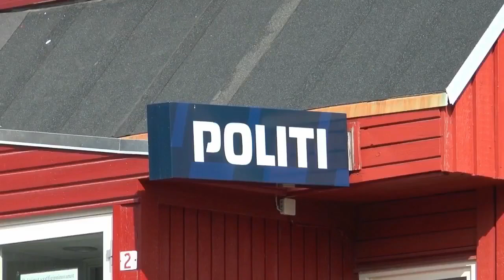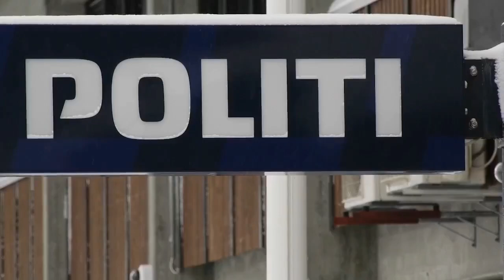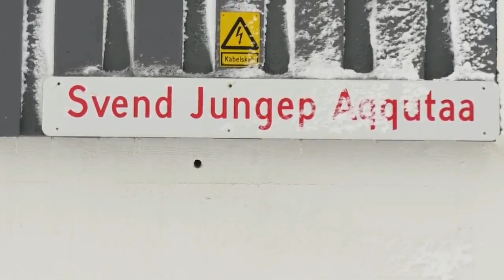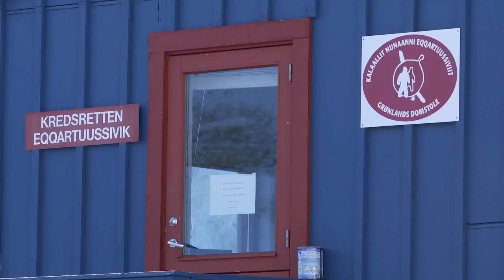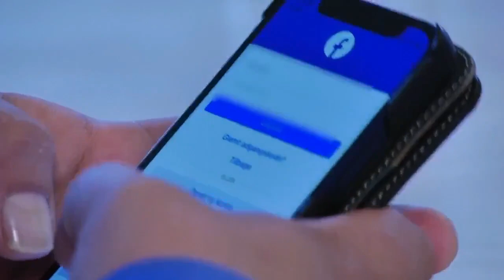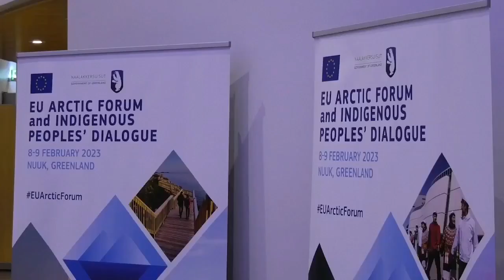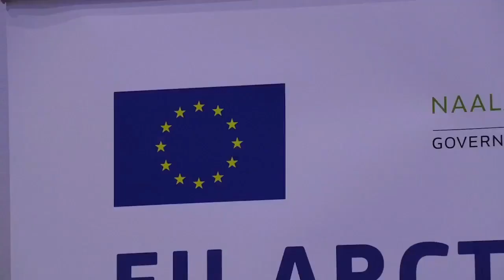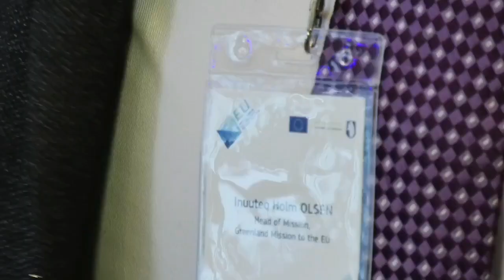Qanorooq 10.02.2023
Ullumikkut Februarip ulluisa qulingani nutaarsiassat saqqummiussassagut makkuupput:

0:00 - Aallarniut
0:35 - Politiit ulapputtut
3:28 - Nutaarsiassat naatsut
6:32 - EU Arctic Forum
10:29 - Nunanit allanit nutaarsiassat
13:04 - Aqagu arfininngorneq
14:46 - Naggasiut